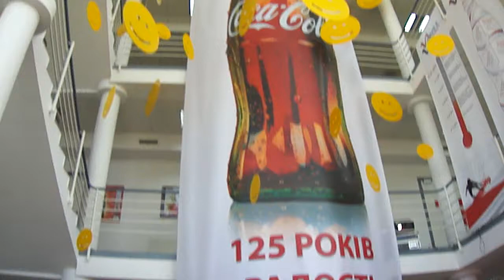Праздник 125 лет на заводе Coca-Cola Украина :)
Создали праздник для сотрудников компании Coca-Cola. :) Легкая и стильная декорация вперемешку с джазом и рок-н-роллом!!! :) Дизайн и интерактивная концепция праздника "ARTTECHNOLOGY interactive Lab"